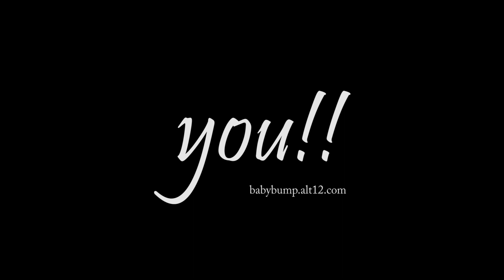EXCITING NEWS | I’M PREGNANT | BABY #3 | SURPRISE PREGNANCY